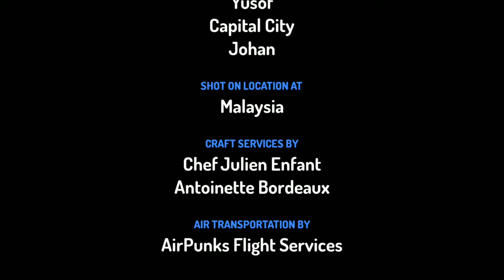3 sigmas that not hawk tuah yet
spit on that thang